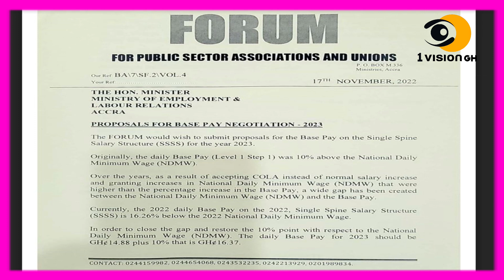OMG - FARMER 41 YEARS ,$H00T$ THR££ PE0PLE OV£R GALAMSEY LAND ARGUMENT WITH 0N£ D£AD